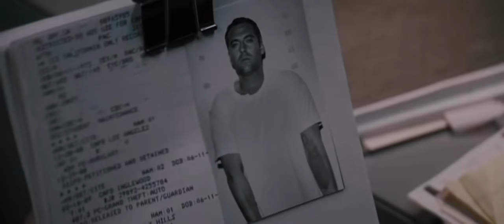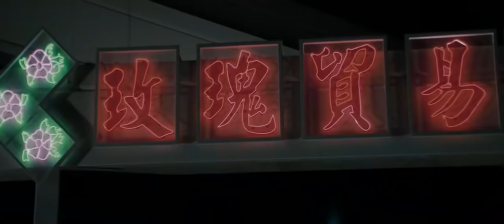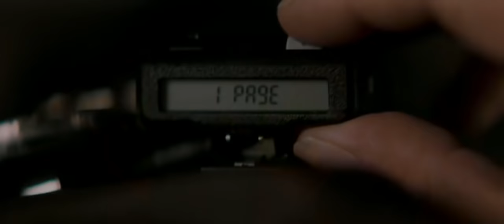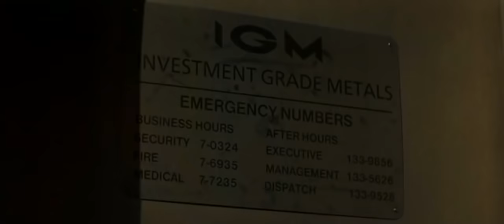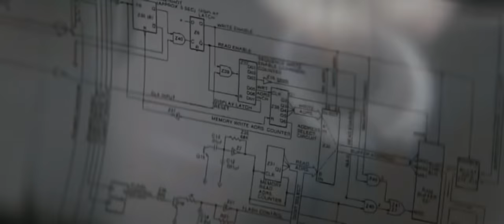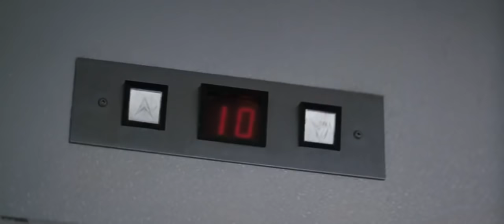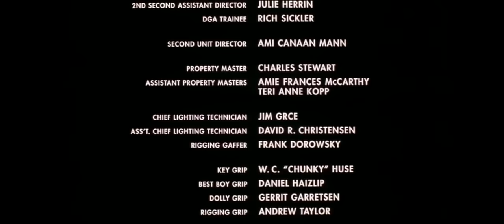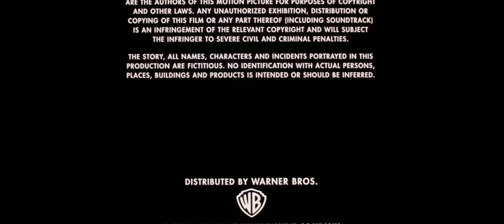MELHOR FILME DE AÇÃO ( TIROTEIO ATE O FINAL)